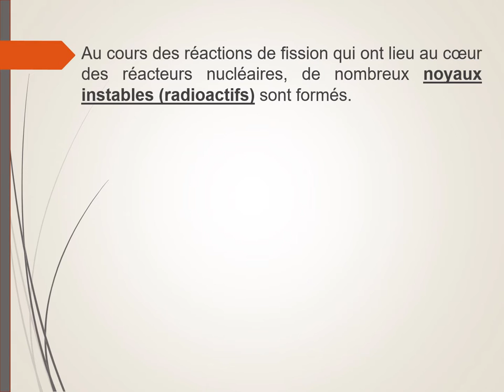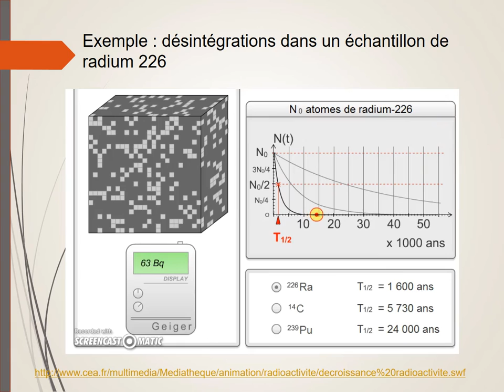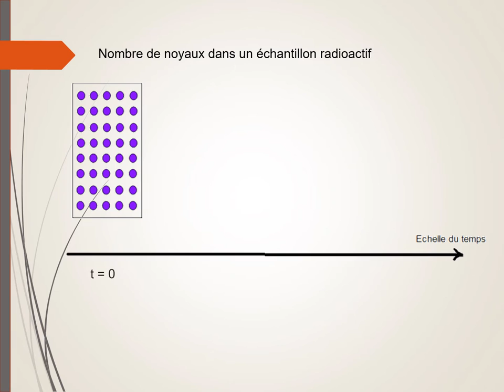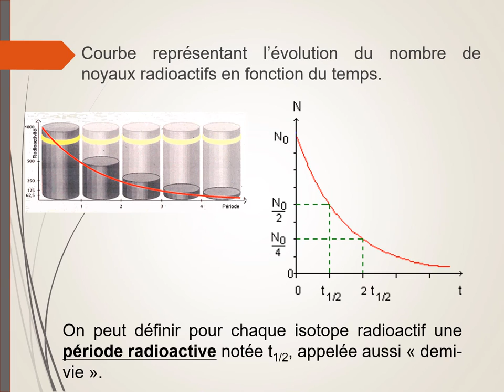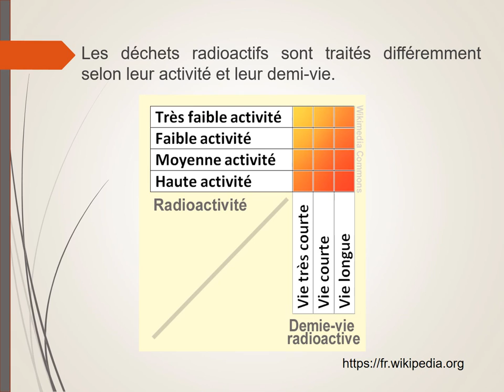Gestion des déchets radioactifs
Comment gérer les déchets radioactifs qui sont produits par les centrales nucléaires ?
Notion de demi-vie, d'activité.